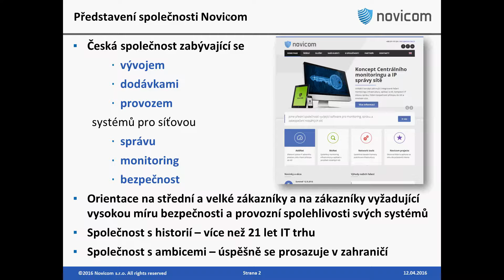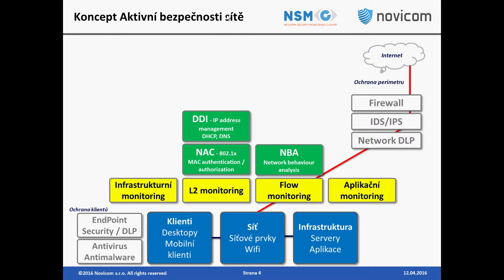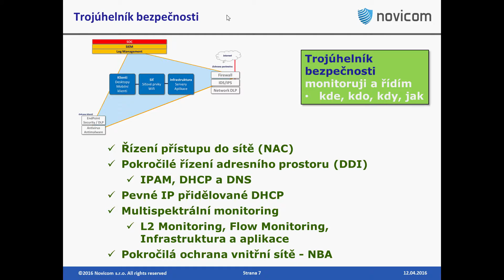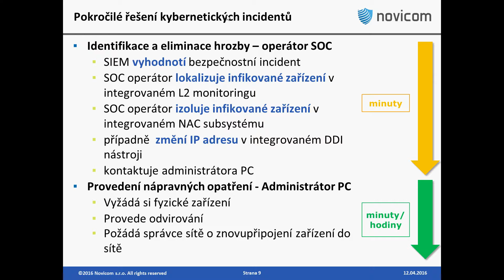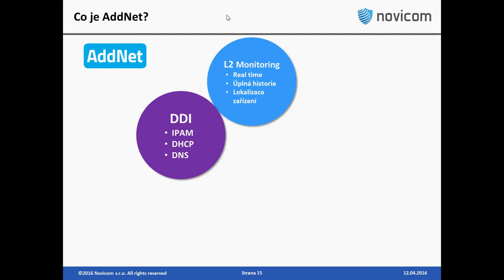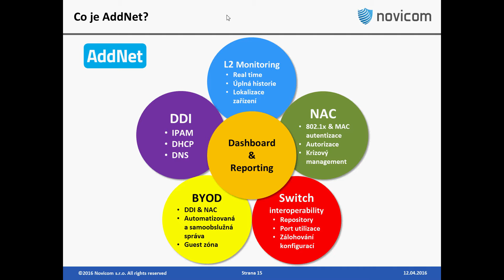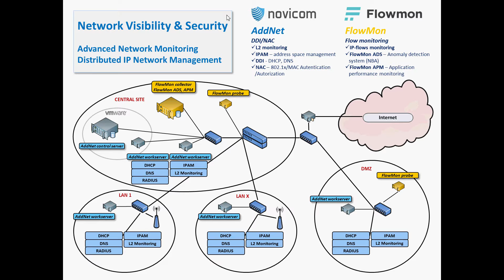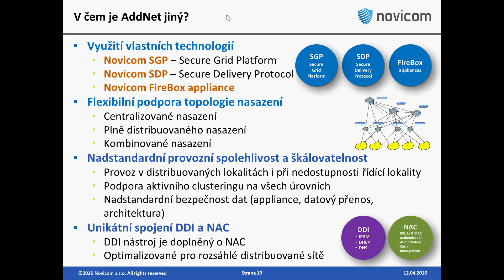SSD 2016 - AddNet - moderné riadenie a zabezpečenie siete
SecTec Security Day 2016. Prezentácia AddNet - moderné riadenie a zabezpečenie siete. Prezentujúci Jindřich Šavel zo spoločnosti Novicom.